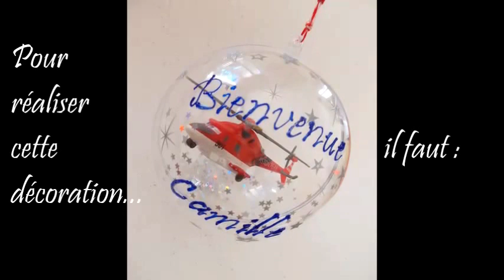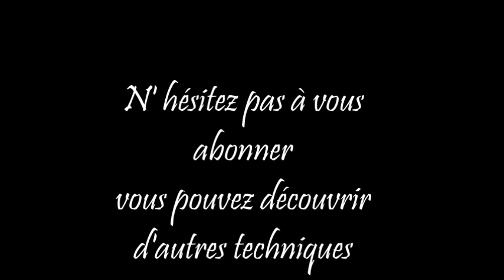DIY - Ma première boule de Noël, Bienvenue Bébé HD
Pour fêter son premier Noël ou comme décoration à la maison,  voilà une boule très simple à réaliser pour souhaiter la bienvenue aux nouveaux  nées !